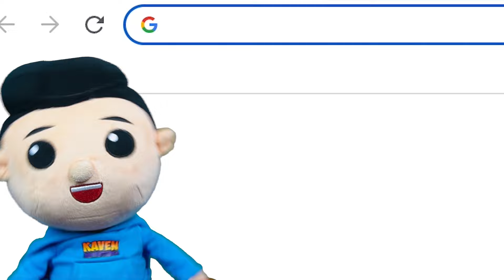POKEMON IN MINECRAFT MOD What Can We Catch!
In Today's Adventure we are playing POKEMON In Minecraft what will we catch in PIXELMON.